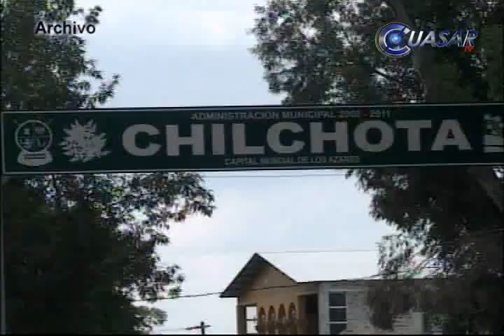Noticias de Michoacán, CuasarTv 16 de Mayo del 2014